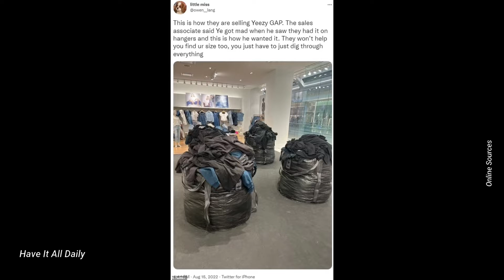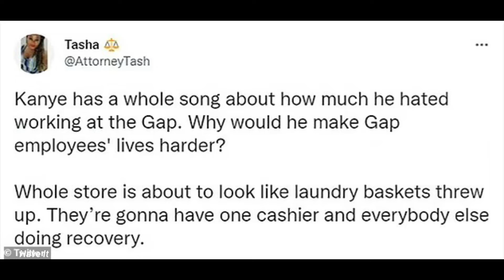Kanye West confuses fans by selling his new GAP collection in TRASH BAGS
Title: Kanye West is roasted online for selling new collection in TRASH BAGS

Description: KANYE WEST always likes to be a bit different but selling his new line out of trash bags is a bit too far for some fans and the rapper is begging some stick.

At the rapper’s own request the stores were asked to put his line out in black trash bags instead of neatly folded or in hangers, however many confused. According to one twitter user, Kanye who goes by the name Ye got mad when he saw his one on hangers, this is how he wanted it.

Not only that but they were asked not to help find their size and individuals would just have to dig through everything to find what they need.

After revealing his line which is reported to be inspired by homeless people, jokes came pouring in. One user joked;

‘Kanye got people thrifting at Gap.’

Another added; 'workin at Yeezy Gap is gonna be hell'

Others reflected on Ye having worked at Gap himself, yet still wanted to make other people’s lives harder.

'Kanye has a whole song about how much he hated working at the Gap. Why would he make Gap employees' lives harder? Whole store is about to look like laundry baskets threw up. They’re gonna have one cashier and everybody else doing recovery,'

'Kanye’s hatred for the GAP still one one of my favorite storylines,' another joked.

Some pondered if it was a social experiment.

Although Kanye has successfully managed to get some free marketing by getting people talking about it, it may well put off many customers from actually going into store to look through bin bags. Online sales if available would no doubt be better.